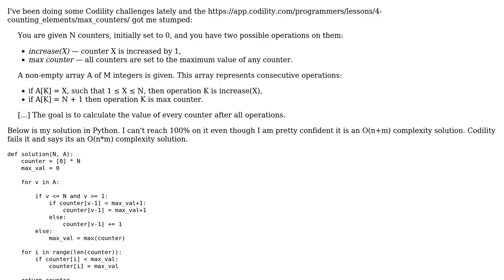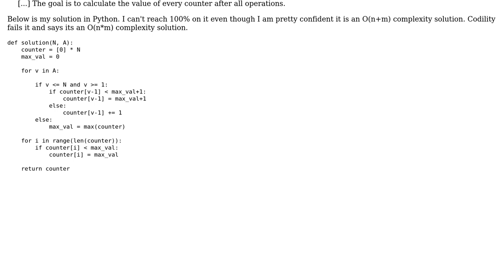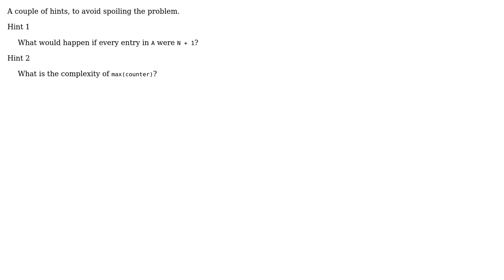Code Review: MaxCounters Codility Challenge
With thanks & praise to God, and with thanks to the many people who have made this project possible! | Content (except music & images) licensed under CC BY-SA | Music | Images & others | With thanks to user mkrieger1 user Gareth Rees user CEH and the Stack Exchange Network Trademarks are property of their respective owners. You are responsible for your own actions.